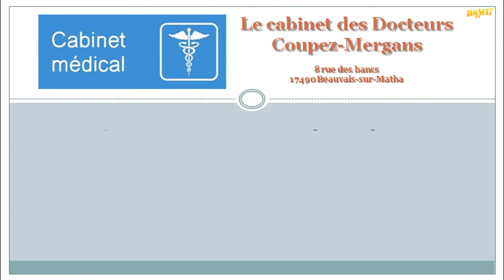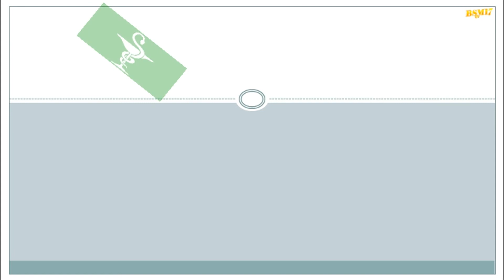2020 04 24 Garde Médicale du 25 et 26 avril 2020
Service de garde secteur Beauvais sur Matha pour le 25 et 26 avril